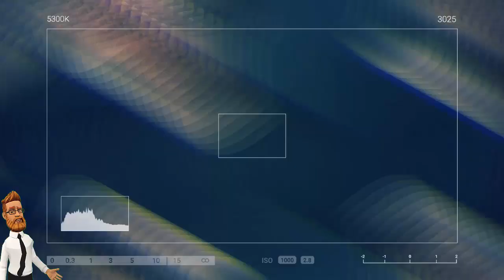‘Rick and Morty’i seslendiren Justin Roiland, suçlamalardan sonra bir darbe daha aldı!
Rick and Morty'i seslendiren Justin Roiland bir şok daha yaşadı.

Rick and Morty, Justin Roiland, Adult Swim, Dan Harmon, T. Edward Welbourn